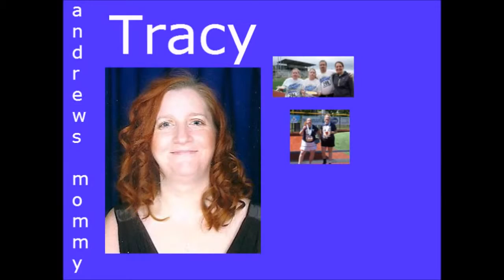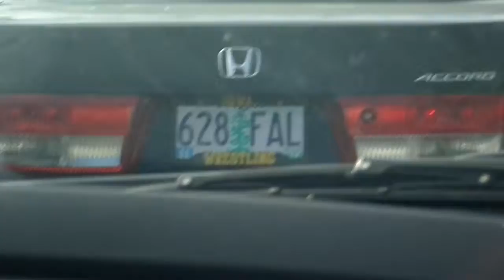creepy voice (6.19.14) (Y1) day 358